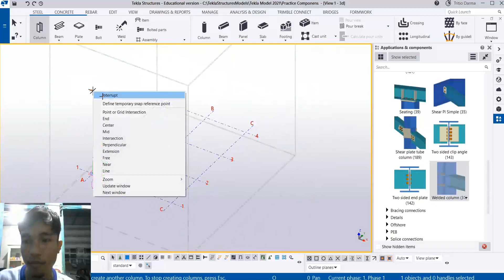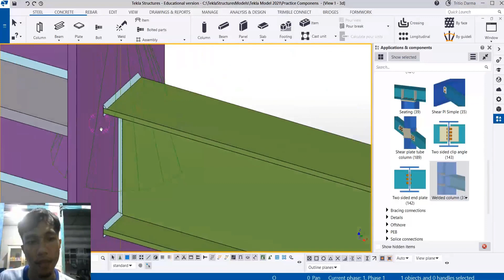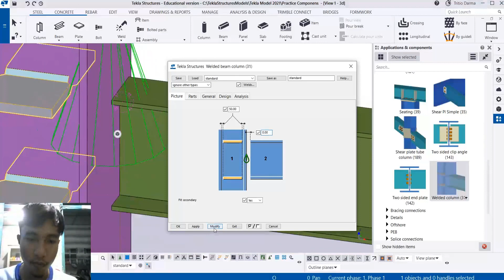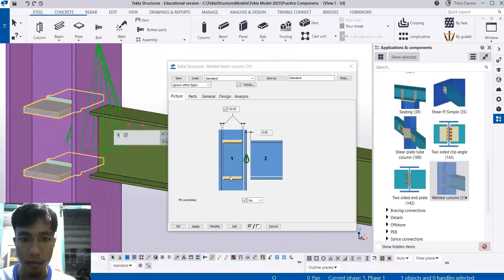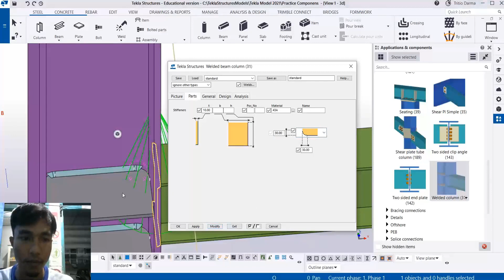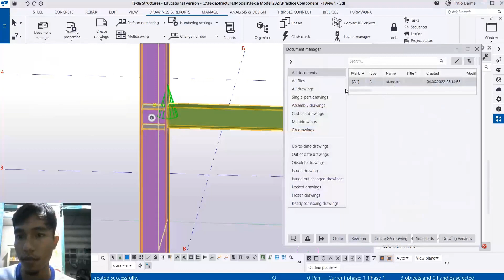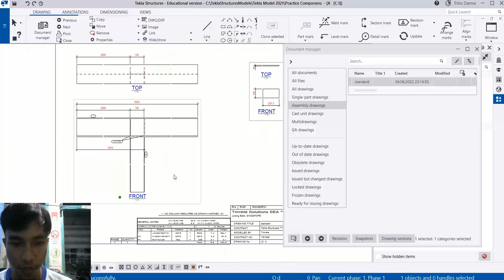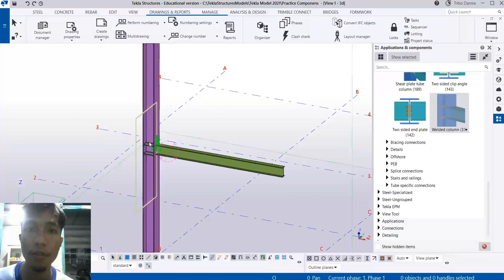Tekla Structures 2021 - Component Welded Column (31)